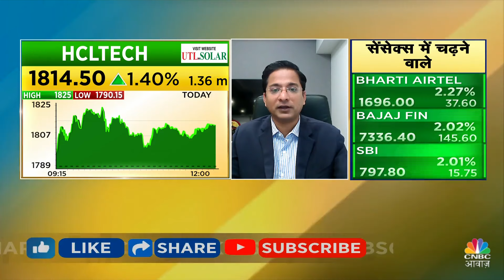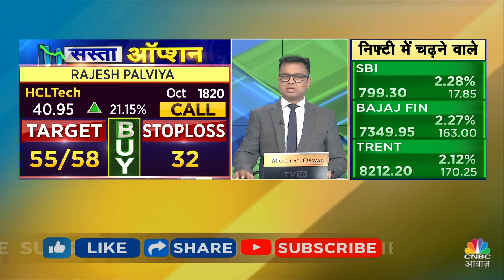Sasta Option | आज कौन सा Stock मिल रहा है एकदम सस्ता ? अगले कुछ दिनों के लिए क्या होगी Strategy?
n18oc_business